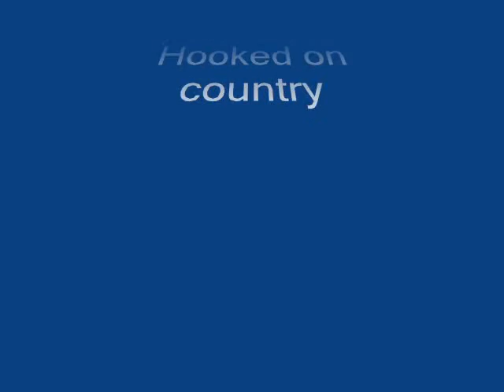HOOKED ON COUNTRY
Démonstration HAPPY HORSE COUNTRY Junior le 2 juillet 2010 à Cuers